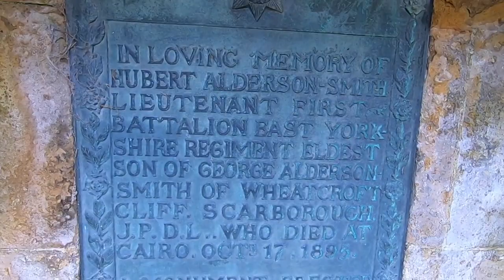Cyrusher Ranger fat tyre eBike. A ride around Scarborough south bay & harbour.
I had a nice ride around Scarborough south bay. Loved riding on the sand.